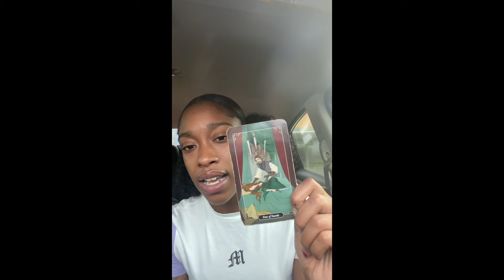CHANNELED VISION- They are drowning in lies covering up the truth with a smile🧿🧿